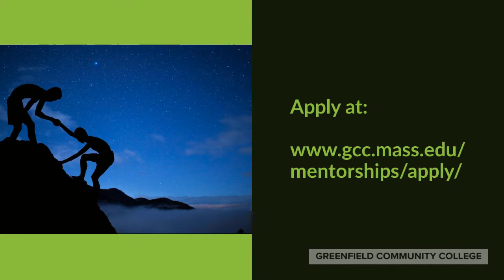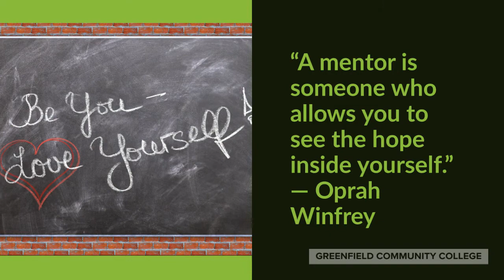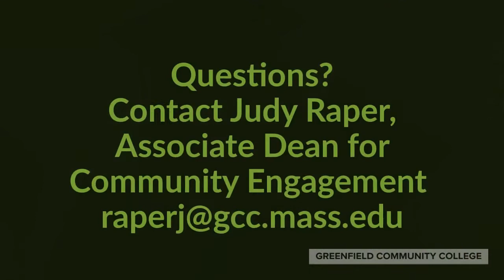Mentoring Program Orientation 2021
GCC Mentoring Program Orientation 2021